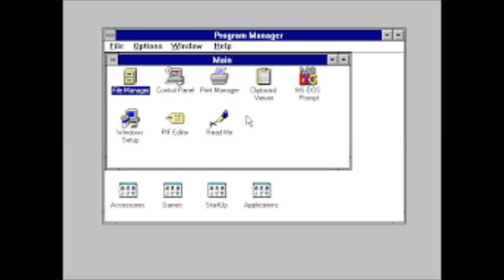Windows 3 1 Parody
Nowy Filmik